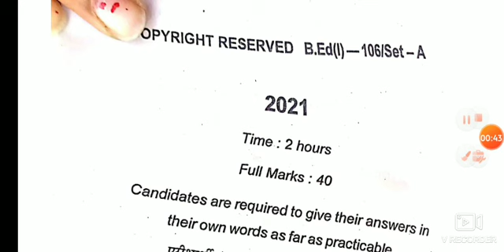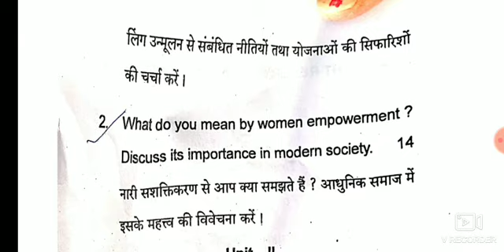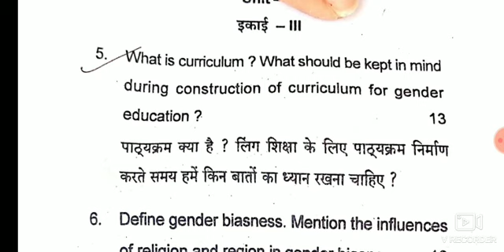Maulana University B.Ed.1st year Question 2021-2022।Gender School and society।।C-6।।2020-2022।C-106